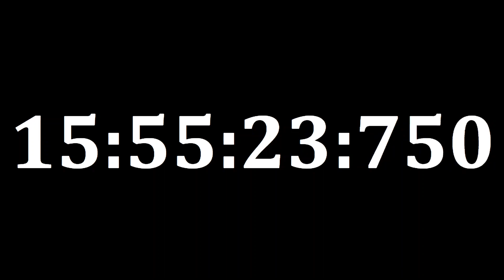CLOCK 15:00-16:00 1 hour = 60 minutes = 3600 seconds = 3600000 milliseconds, Full HD 60fps, no audio